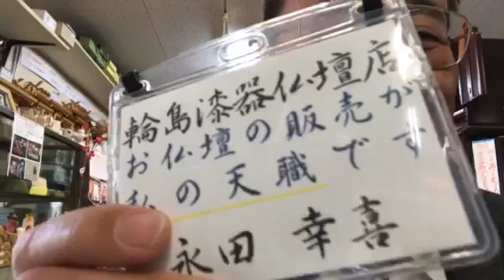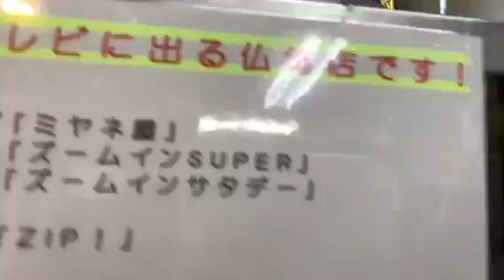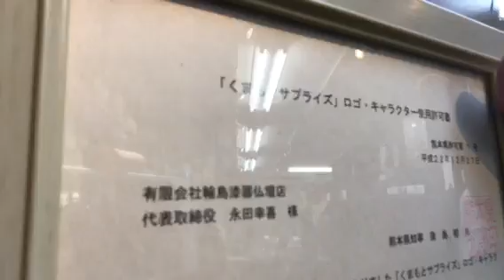東京八王子Y様から「くまモン仏壇」ご注文！くまモングッズ熊本県商標第1号&世界初ゆるキャラ仏壇！私を倒産から救ってくれた開運仏壇！買うと必ずいい事がある「くまモン仏壇」熊本県仏壇店熊本市仏壇店熊本仏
24時間受付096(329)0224生涯無休！
お仏壇の販売が、私の天職です。
(有)輪島漆器仏壇店・永田幸喜
熊本市西区上高橋1-11-2